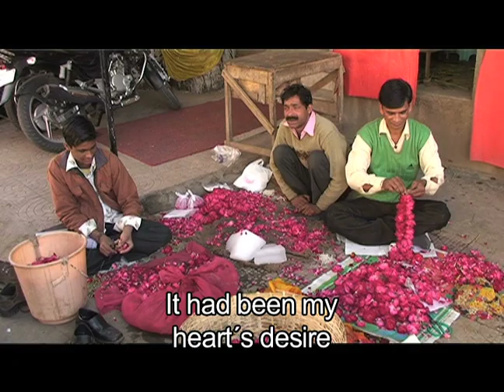Missoes 7 (Portugese)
Mobilizing Brazilians into Missions. Subtitled in English.